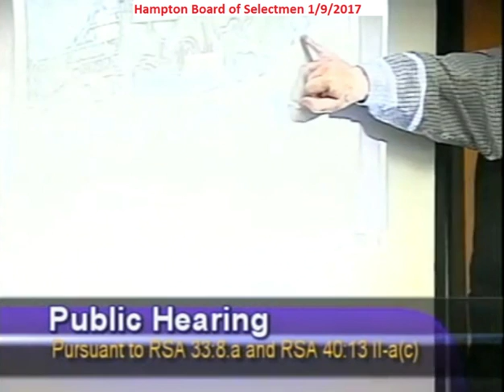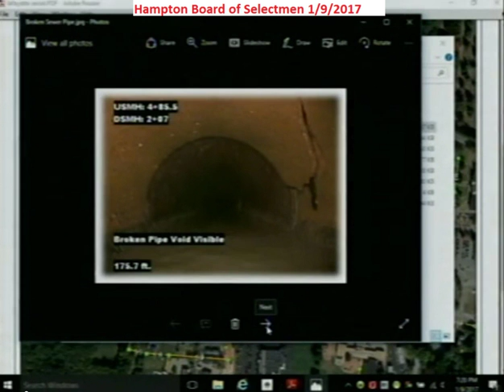BOS 1/9/2017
Description